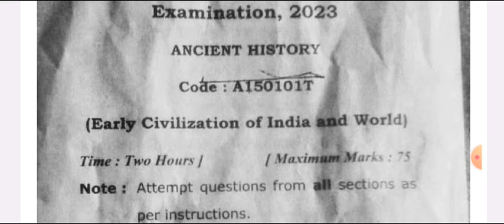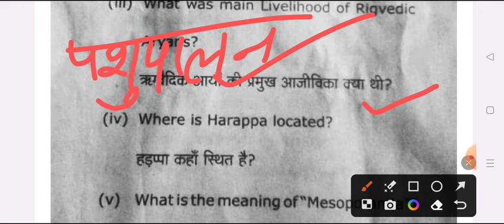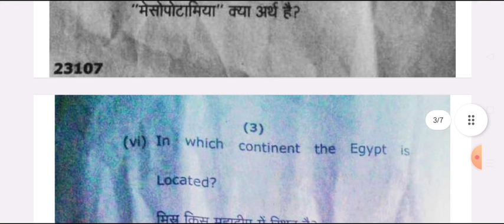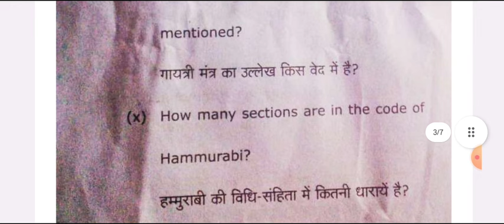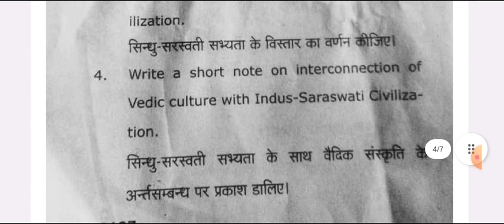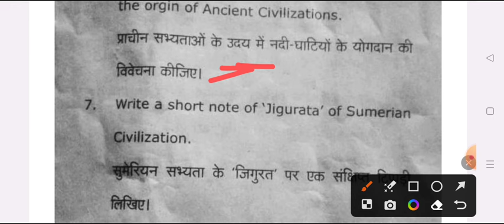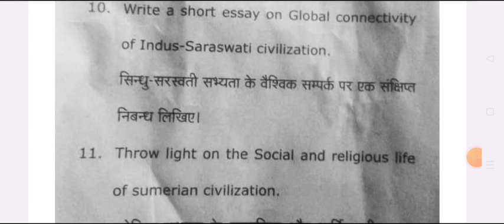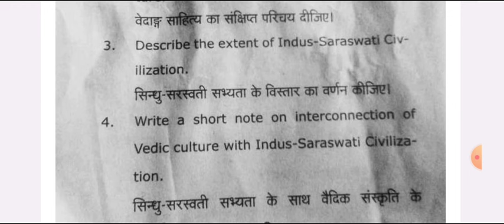BA First Semester History Question Paper 2023-24 | BA 1st year 1st sem. ancient history model paper